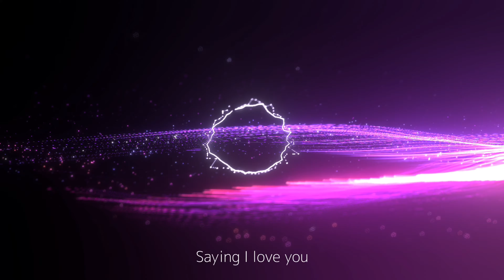愛を確かめるためにSMしましょう!?!?【Lyric video】SHIBARI - Tommo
痛いだけがSMじゃないの
相手がどう感じるか、痛みも快楽になっているか、危険な状態ではないか。
常に"相手"のことを考え、行動しなければならないSMで、愛を確かめ合う斬新でスリリングなラブソングが完成。

◆ニューシングル 【boobs】のダウンロード / ストリーミングはこちら↓↓↓

◆コンプリート・アルバム【Bae: The Complete Edition】ダウンロード / ストリーミングはこちら↓↓↓